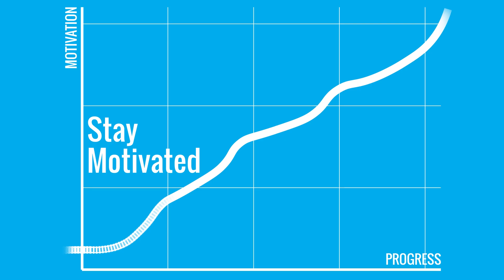Learn Portuguese FAST 1-on-1 With Your Own Teacher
Want to learn Portuguese with your own teacher, anywhere anytime? On your computer or your smartphone? With PortuguesePod101’s Premium PLUS, you get 1-on-1 access to a native teacher that’ll give you fast feedback and help you learn faster than ever.